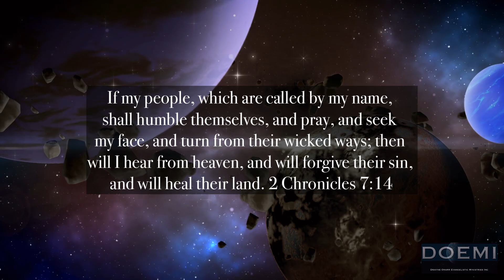“You’ve Called Me By My Name” (Trailer)